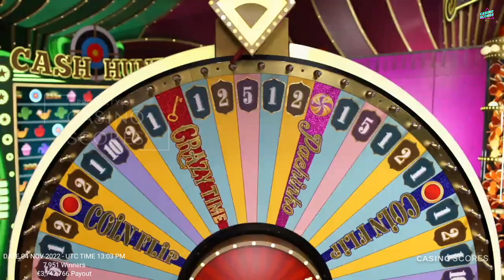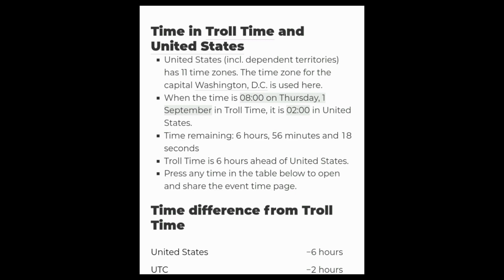Crazy time big win today,OMG ! OMG !! 1000X! yes !! yes! yesss!!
Video title:Crazy time big win today,OMG ! OMG !! 1000X! yes !! yes! yesss!!

Indodana - indodana.id

DanaRupiah - danarupiah.id

Pinjam Modal - pinjammodal.id

ALAMI - p2p.alamisharia.co.id

Gradana - gradana.co.id

Indofund.id - indofund.id

iGrow - igrow.asia

qazwa.id - qazwa.id

Doeku - doeku.id

BantuSaku - bantusaku.id

Danafix - danafix.id

SamaKita - samakita.co.id

KawanCicil - kawancicil.co.id